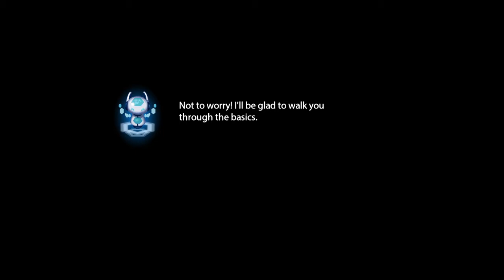Amoeba Battle campaign gameplay tutorial part 1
Amoeba Battle - Microscopic RTS Action